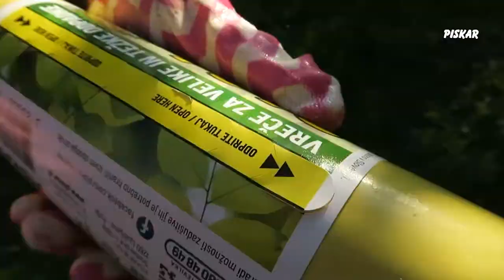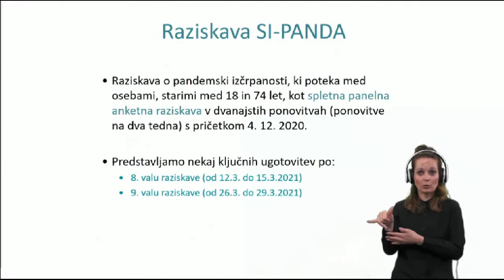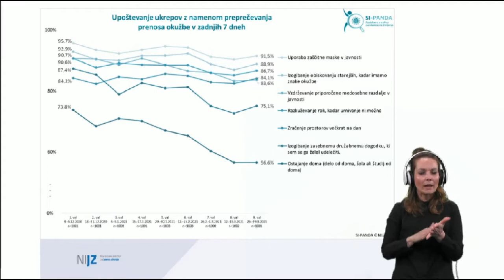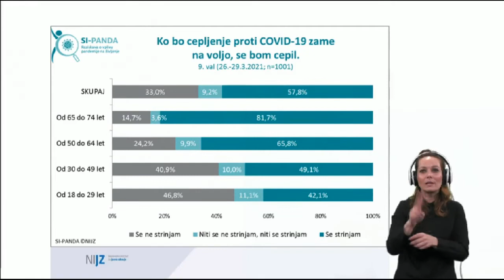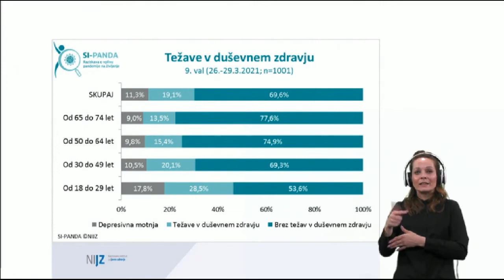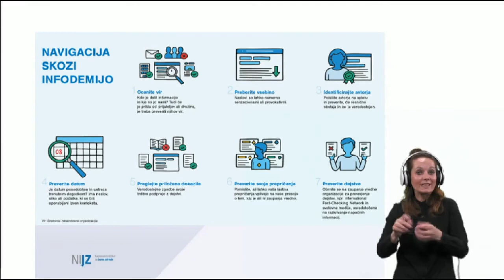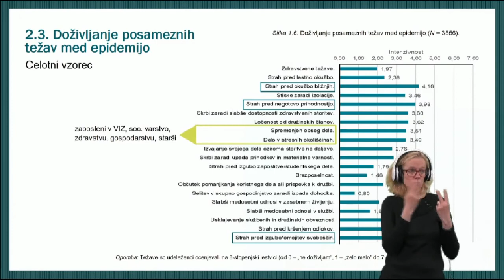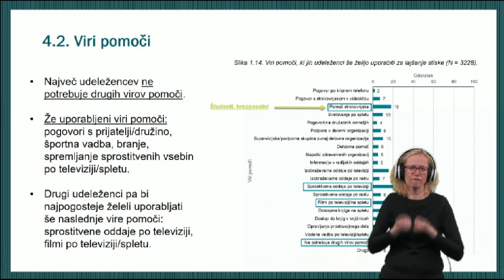V času epidemije imajo mladi vse več psihičnih težav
Ljubljana, 13. april 2021 (MOREL)- O težavah mladih v času epidemije koronavirus so spregovorili strokovni direktor Pediatrične klinike Marko Pokorn, Ada Hočevar Grom, iz NIJZ, in  Nina Krohne, psihologinja iz Društva psihologov.